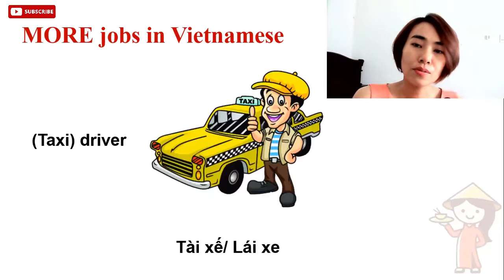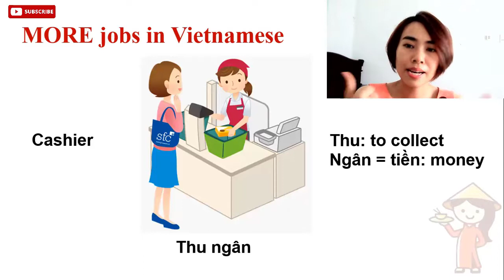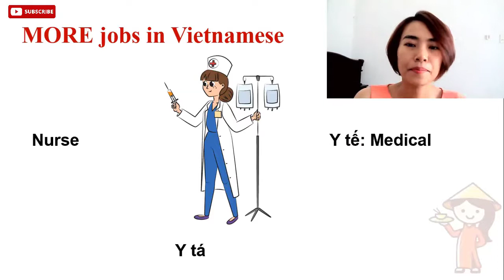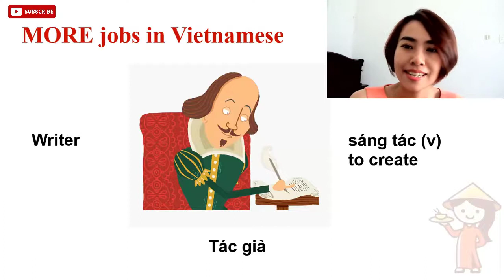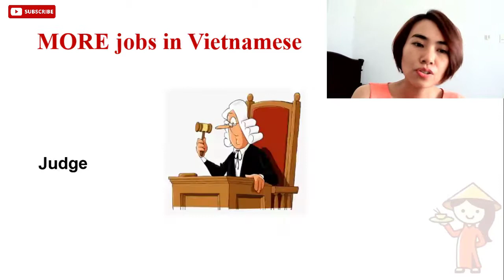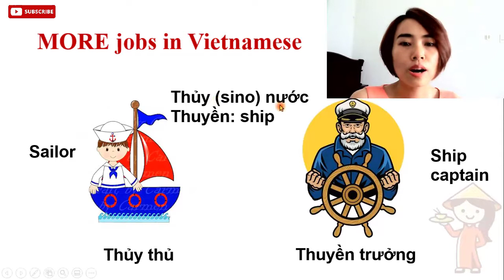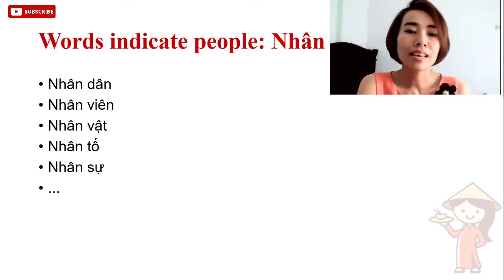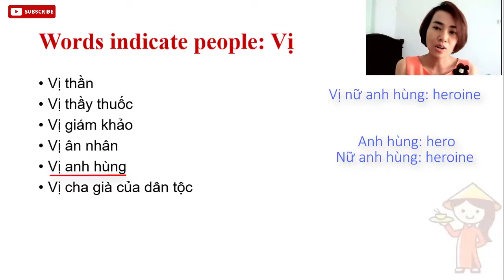Jobs in Vietnamese (Part 3) | Boost your Vocabulary | Let's go Vietnamese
Hello everyone!
Welcome to Let's go Vietnamese.
In this series, I'm sharing plenty of words in specific category, to help you boost your Vietnamese vocabularies. Today's video is about jobs in Vietnamese! :)
Part 3 (final) is about Jobs not using "prefixes" or "suffixes" and words indicating people Vị, Nhân.

Trong series này, mình sẽ chia sẻ thật nhiều từ vựng theo chủ đề. Chủ đề của video hôm nay sẽ là: Từ chỉ nghề và người trong tiếng Việt.
Tiếng Việt có những từ dùng để chỉ người như: nhân, vị.

Chapters:
0:00 Jobs in Vietnamese
7:27 Nhân
8:25 Vị

This is my channel to help those who are studying Vietnamese.
About me: I was born and grew up in Bien Hoa city (next to Ho Chi Minh City). I have a mixed Southern accent. I started teaching Vietnamese since the end of 2018. Since then, I really love to share what I know about our language and our culture.

Learning Vietnamese is not easy since it's a tonal language with loose grammar rules and there're not so many sources about teaching Vietnamese. After teaching Vietnamese for a while, I have a lot of ideas to help Vietnamese learners. Also, I have been through all the same difficulties when I studied English. Therefore, I understand what struggles an English speaker (or someone who has already studied English) has. So I decided to start this channel.

English is my second language, so please understand if there are any mistakes I made during the video. (which I'm sure there are a lot!)